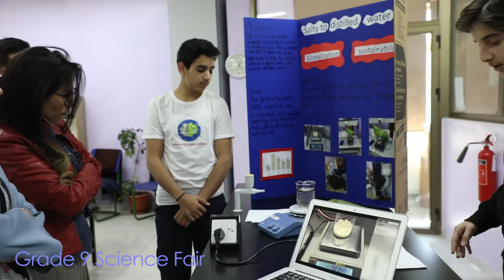The Monthly Video from February 7th to March 3rd , 2018